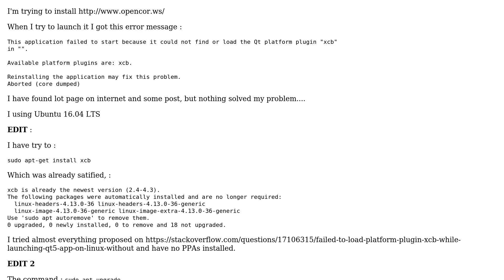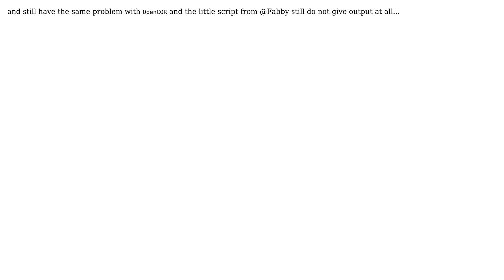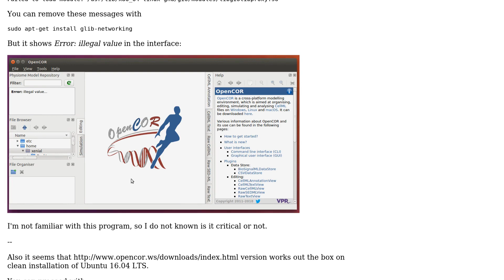Ubuntu: OpenCOR, "could not find or load the Qt platform plugin "xcb""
With thanks & praise to God, and with thanks to the many people who have made this project possible! | Content (except music & images) licensed under cc by-sa 3.0 | Music | Images & others | With thanks to user N0rbert user Dadep and the Stack Exchange Network Trademarks are property of their respective owners. You are responsible for your own actions.